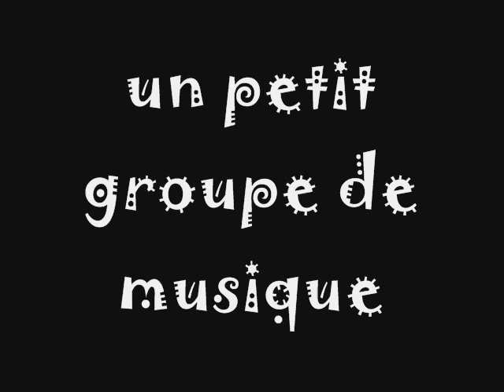'Les Effets Divers'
Une petite vidéo regroupant nos quelques petites compos...